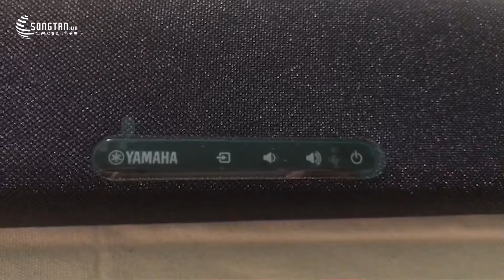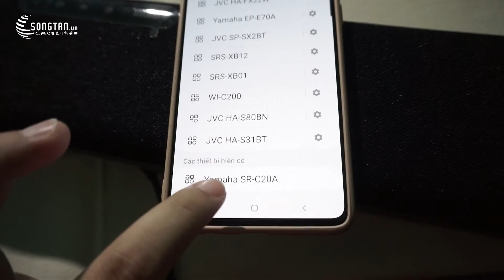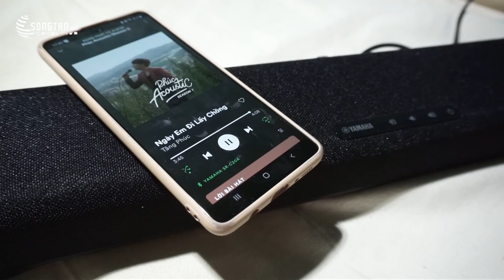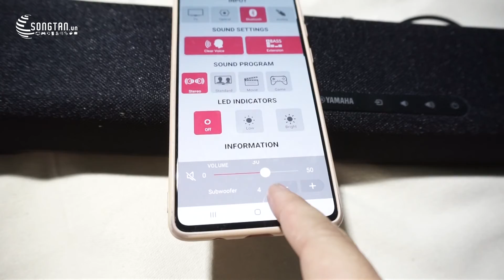Yamaha SR-C20A nhỏ gọn nhưng có hay?| Song Tấn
Soundbar SR-C20A có trọng lượng khoảng 1,8kg, do thiết kế nhỏ gọn nên âm lượng của chiếc soundbar này ở tầm trung nên rất phù hợp với những căn phòng có diện tích nhỏ. Giống như tất cả các sản phẩm âm thanh của Yamaha từ thời xa xưa, C20 đi kèm với một số chế độ âm thanh tuyệt vời bao gồm Stereo, Game, Movie và Clear Voice. Tuy nhiên lại không tích hợp nhiều công nghệ âm thanh như B20A mà chỉ sử dụng công nghệ Dolby Audio.
© Bản quyền thuộc về SongTan
© Copyright by SongTan Channel ☞ Do not Reup